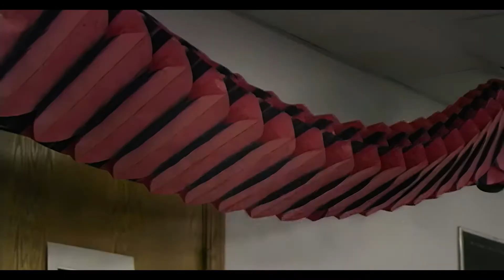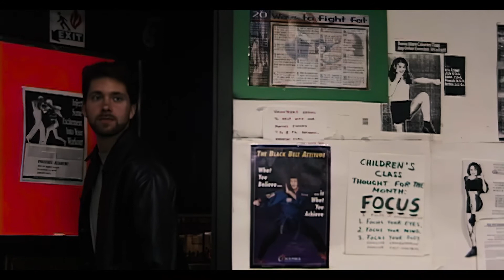Code of the Shoes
(aka No Shoes)  A short film I made back in 1999.  Lots of punching and kicking in this one!  The goal was to make the best two against one fight scene as we could.